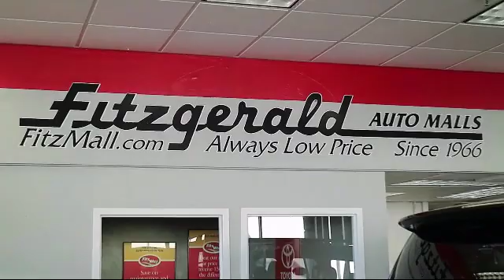2017 Chevrolet Cruze 4 Door Sedan 4dr Sdn 1.4l Lt W/1sd Gaithersburg Germantown Clarksburg Rockvi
2017 Chevrolet Cruze 4 Door Sedan 4dr Sdn 1.4l Lt W/1sd Stock Number: DN13047 Vin:1G1BE5SM0H7213047.